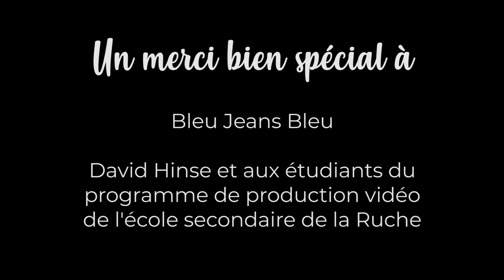Collecte de sang de la Ville de Magog | Bleu Jeans Bleu, Vicki-May Hamm et Todd Pouliot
😏 Hey, Magog! Es-tu prêt?

Le moment tant attendu est arrivé... 🥁

🎥 Voici LA vidéo tournée à la mi-novembre avec Vicki-May Hamm et nos deux invités mystères! Un moment MÉ-MO-RA-BLE! 👌

Un merci bien spécial à Bleu Jeans Bleu, Todd Pouliot, David Hinse et aux étudiants du programme de production vidéo de l'École La Ruche pour leur participation à ce beau projet! 🙏

Et toi? Es-tu prêt à relever la manche de ton coton ouaté? 😉

𝟮𝟭𝗲 𝗲́𝗱𝗶𝘁𝗶𝗼𝗻 𝗱𝗲 𝗹𝗮 𝗰𝗼𝗹𝗹𝗲𝗰𝘁𝗲 𝗱𝗲 𝘀𝗮𝗻𝗴
📅 Jeudi 5 décembre 2019, 10 h à 20 h
📍 Sous-sol de l'église Saint-Jean-Bosco (900, rue Sherbrooke)

Aide-nous à atteindre notre objectif de 325 donneurs! 💉